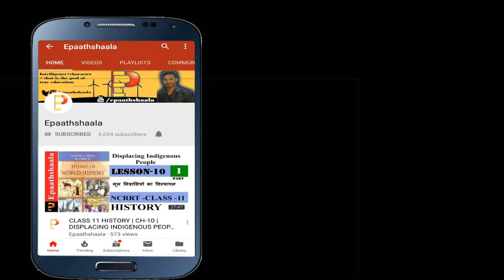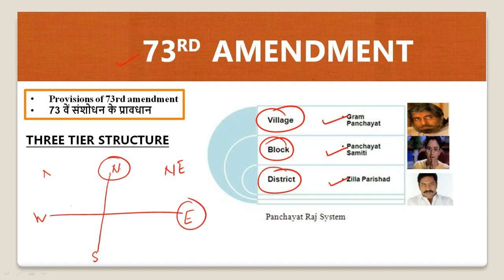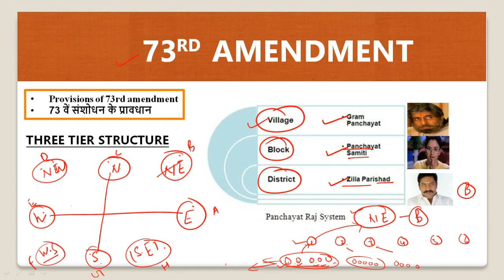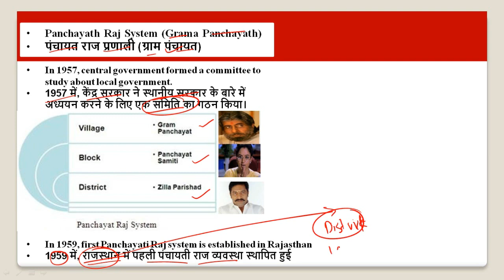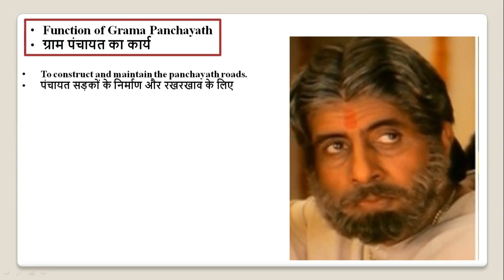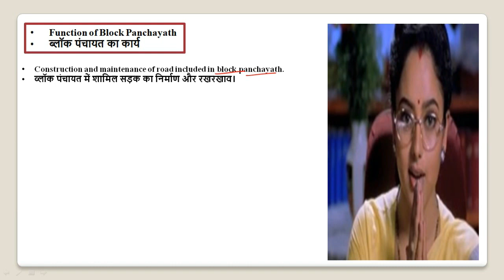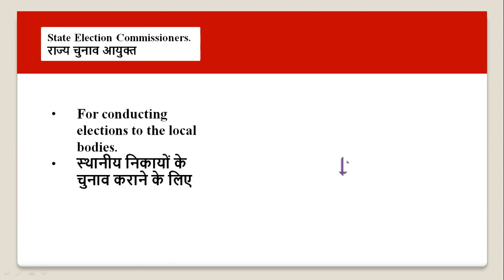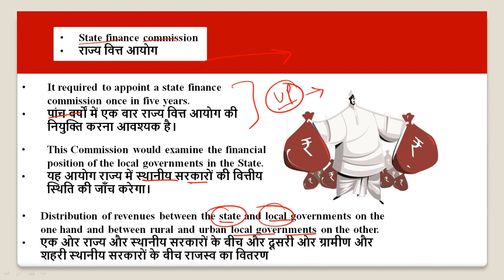NCERT Chapter 7 LOCAL GOVERNMENT | class-11 Pol.Science | P- 2 | New Syllabus | Epaathshaala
Namaskaar Dosto, is video mein aapse class 11 POL. SCIENCE ke 7 chapter ke bare me baat karunga. Mujhe umeed hai ki LOCAL GOVERNMENT ke baare mein yeh video aapko pasand aayegi.

Best wishes
VIJAY KUMAR
Class 11 Political Science Chapter 7 LOCAL GOVERNMENT NCERT Textbook

Questions 1.
What do you mean by local government?
Questions 2.
Name the Viceroy who created the local bodies in British India.
Questions 3.
Name the states to have local government during 1960s and 1970s.
Questions 4.
Mention the sources of income of local bodies.
Questions 5.
Name the main local self governing bodies.
Questions 6.
Mention the three organs of Gram Panchayat.
Questions 7.
What do you mean by Panchayati Raj?
Questions 8.
What are the organs of Panchayati Raj?
Questions 9.
Write the main functions of each of the organs of Gram Panchayat.
Questions 10.
Who is known as Mayor?
Questions 11.
Mention the role of‘State Election Commissioner’s.
Questions 12.
What is the need and importance of local bodies?
Questions 13.
Mention the views of Mahatma Gandhi on village Panchayats.
Questions 14.
What is the composition of Gram Sabha?
Questions 15.
What is the composition of Gram Panchayat?
Questions 16.
What are the main functions of panchayats?
Questions 17.
What is the composition of Zila Parishad?
Questions 18.
Mention the sources of income to Zila Parishad.
Question 19.
What is the composition of finance commission?
Question 20.
What are the functions of state finance commission?